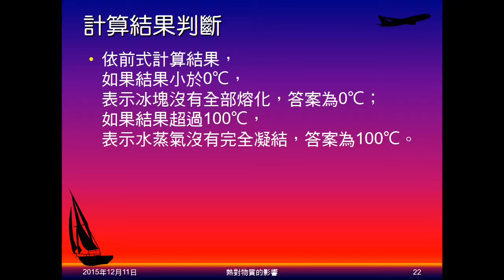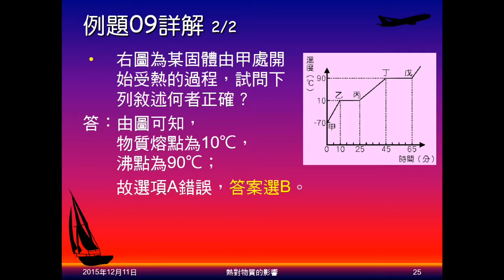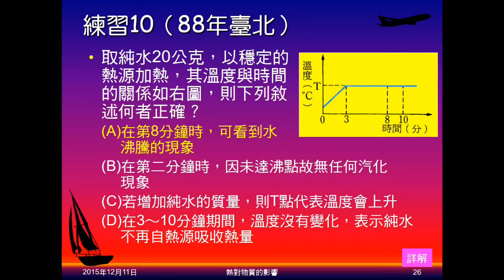104學年國二理化＿溫度與熱19：例題09；練習10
例題09、練習10給熔化曲線，問敘述何者正確。